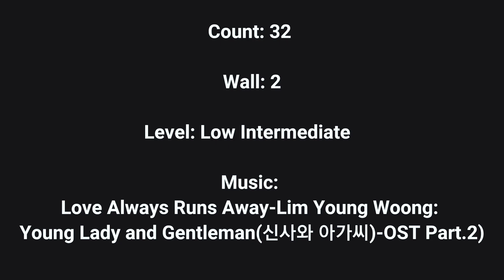[블라썸]Love Always Runs Away (사랑은 늘 도망가-임영웅)|Low Intermediate Line dance|Choreo:Lee Eun Hee (KOR)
🔸️Count:32

🔸️Wall:2

🔸️Level: Low Intermediate

🔸️Choreo: Lee Eun Hee(KOR) - October 2021
                    -Blossom Line dance-

🔸️Music: Love Always Run Away(사랑은 늘 도망가) - Lim Young Woong(임영웅)

사)라인댄스퀸코리아협회 부천지부

수업. 교육. 특강. 영상. 자격증문의